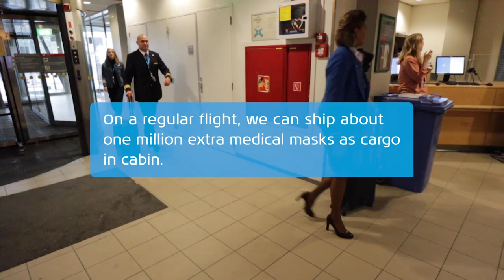Cargo in Cabin - Part 1 | Intern On A Mission | KLM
Ship 25 million medical masks on airplane seats? No problem! ✅ KLM intern Pim finds out how this is done in part 1 of this new episode of Intern On A Mission. 💺📦